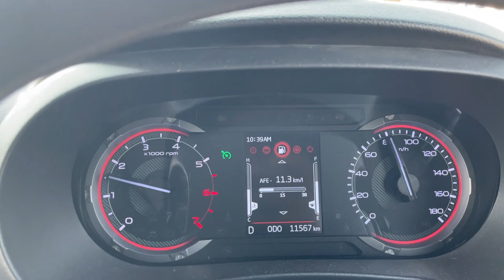The GREAT South INDIA RoadTrip In Mahindra THAR | Starting The Trip | Accident Of THAR | Ep 1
Hi Everyone,
In This Video We Are Starting Our Great SOUTH INDIA RoadTrip In Our Mahindra THAR LX Petrol AT HT 4WD From Bankura, West Bengal. In This Video We Are Covering Around 600 km And Reaching Near Chilika Lake Of Odisha And Staying The Night In Tent. In Between A Small Accident Occured With Our THAR.